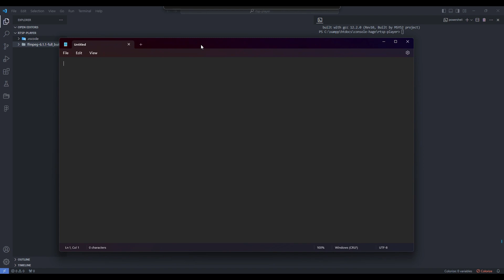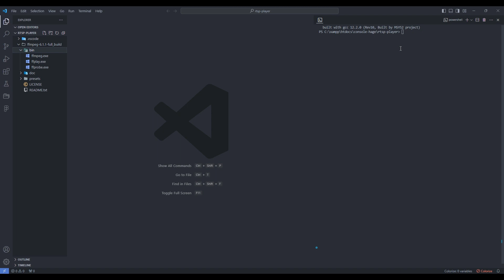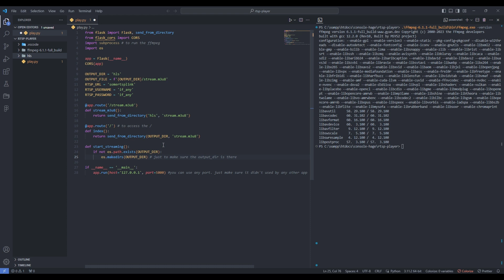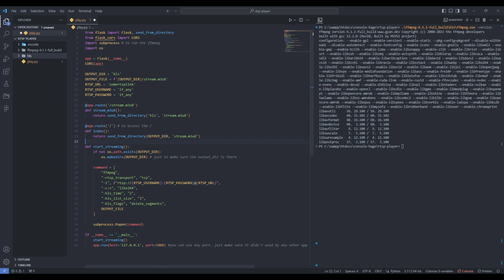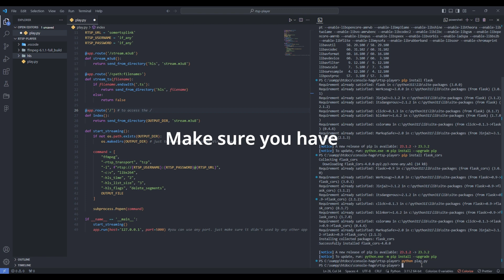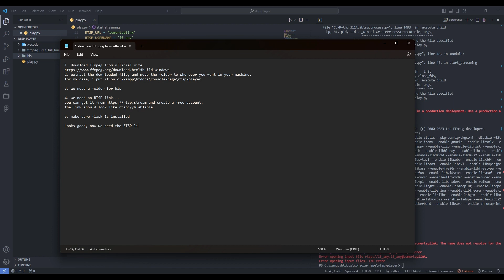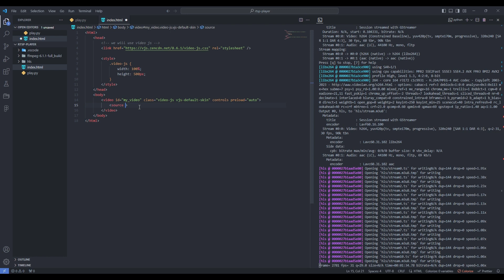How to play RTSP on browser using ffmpeg and Video-JS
In this tutorial, we dive into the world of real-time streaming by demonstrating how to play RTSP streams in your browser using FFmpeg and Video-JS. Perfect for both novices and seasoned programmers, this guide will take you through the steps needed to set up your environment, use FFmpeg for transcoding, and display your stream using Video-JS.

👨‍💻 What You'll Learn:
Setting up FFmpeg for RTSP to HLS conversion.
Implementing a live stream on a web page with Video-JS.
Tips for ensuring smooth streaming performance.

🛠️ Tools and Techniques Covered:
FFmpeg commands and configurations for RTSP.
JavaScript snippets for handling HLS playback.